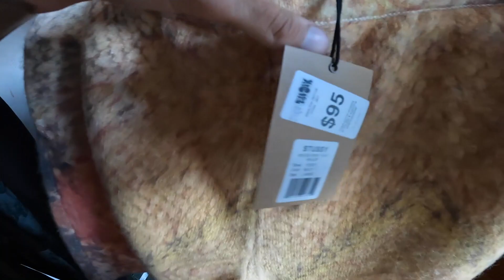Cant Believe He Asked Me This at our Meet Up! $1000 Day Selling Locally!!